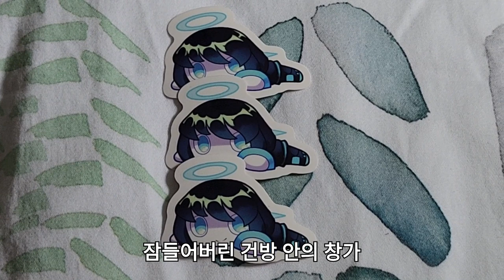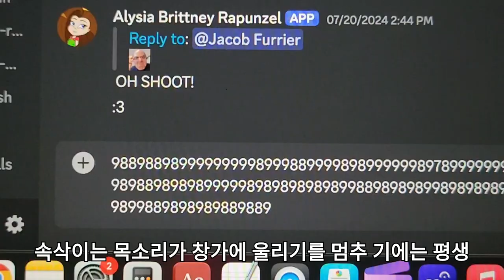미수_REMIX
마츠다 포이네